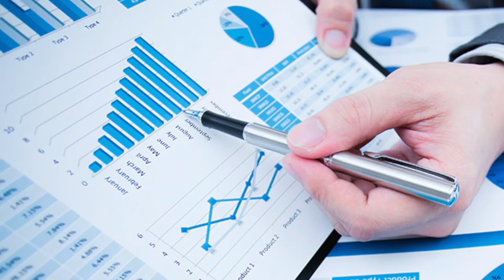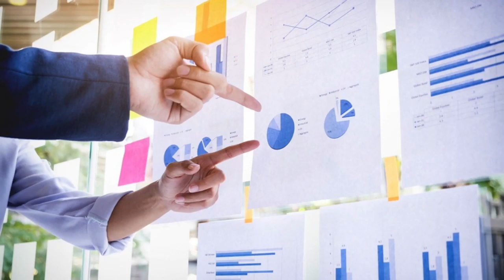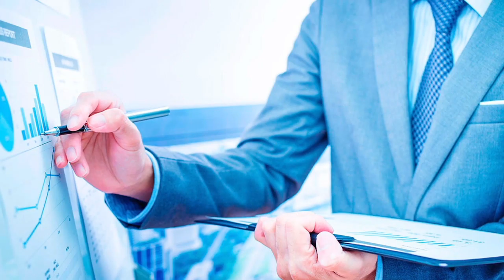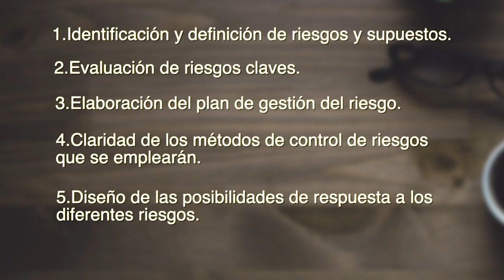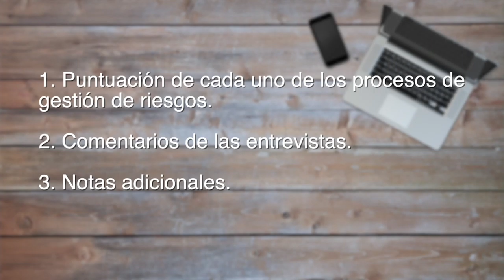Politips: Auditoría en la gestión de riesgos